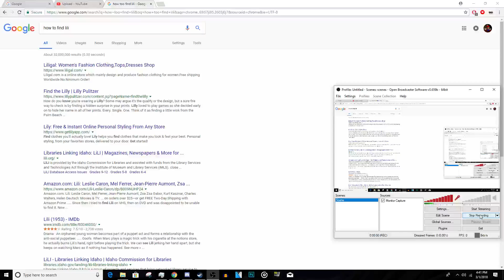02/29/18 | Maybe I could find Lili here? | All Year Long